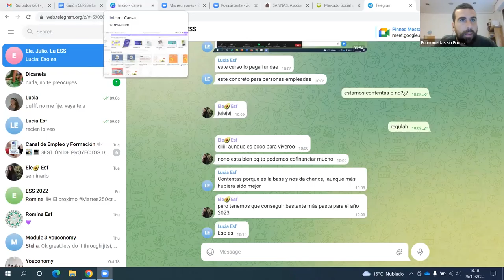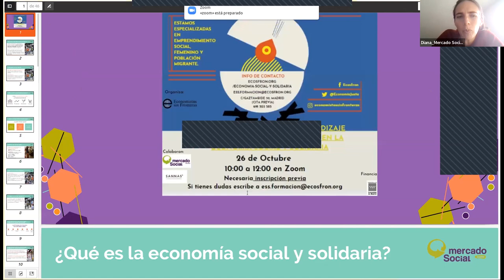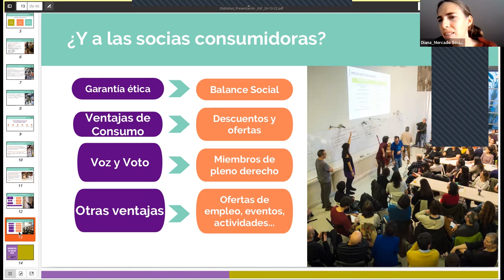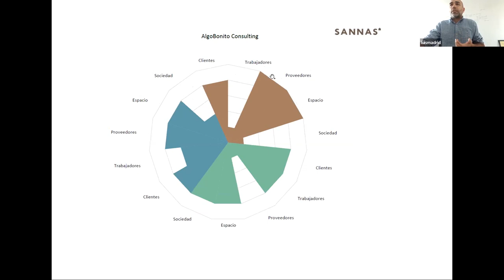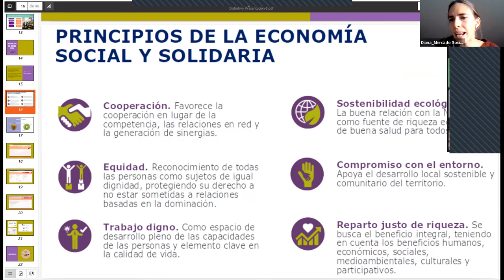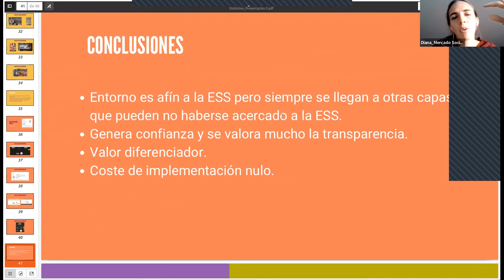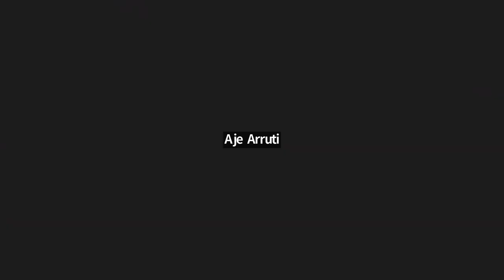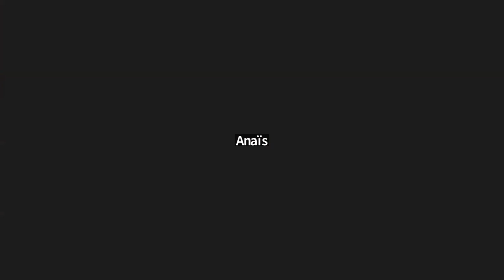CEPS Octubre: Los sellos de calidad en la Economía Social y Solidaria